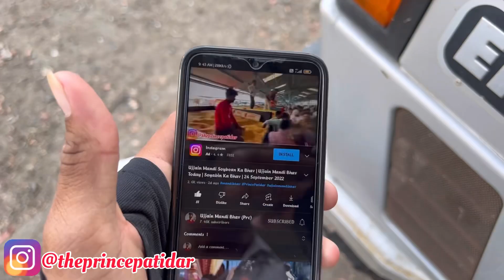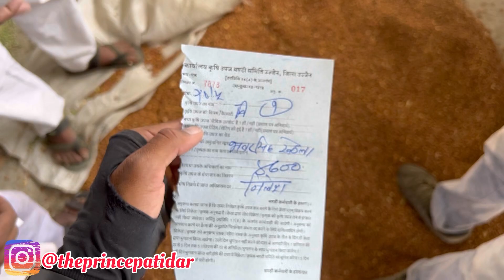Ujjain Mandi Bhav Today | Prince Patidar Ujjain Mandi | 10 May 2023